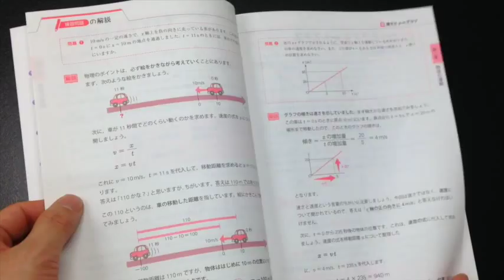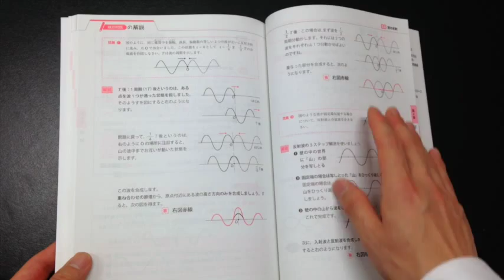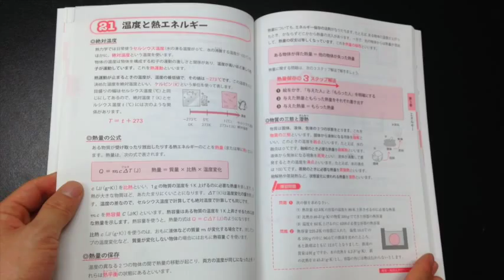立ち読み『やさしくわかりやすい物理基礎』（桑子研）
以下のブログでは、写真を用いてさらに詳しく説明しています！

YouTubeを２倍で見る方法（２倍で見ると時間短縮になります）

以下のメディアでも動画の更新情報をお届けしています。

高校物理に関する本を書いています（amazon）

作成者についての詳しい情報はこちらから